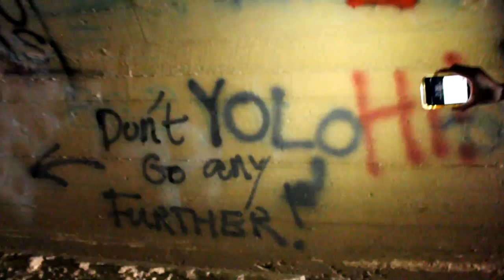EXPLORING HAUNTED TUNNEL (IN THE HOOD) VLOG #3